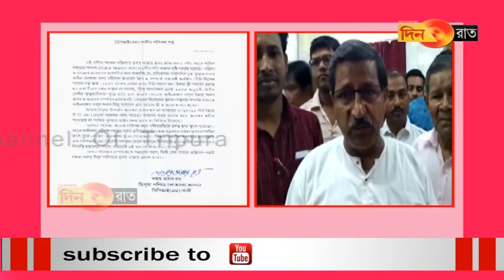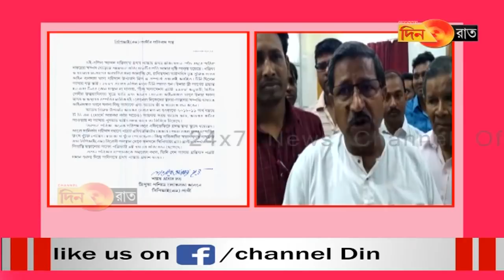শংকর দত্ত জানালের আয়ের উৎস